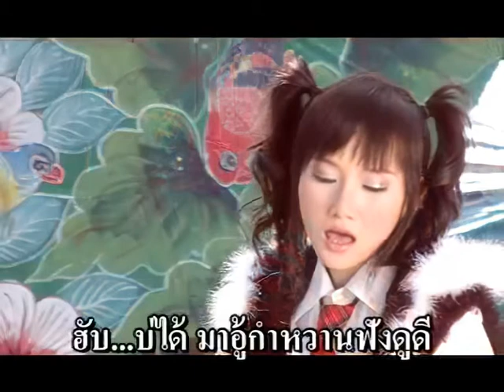ฮับบ่ได้ : ดรีม ศุภกานต์ (OFFICIAL MV)